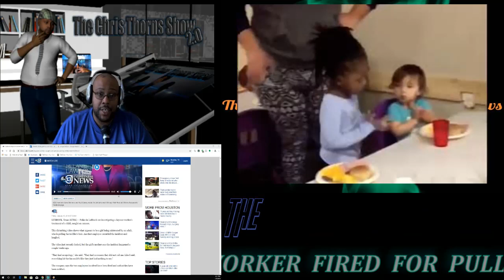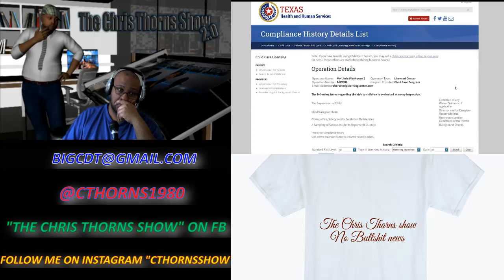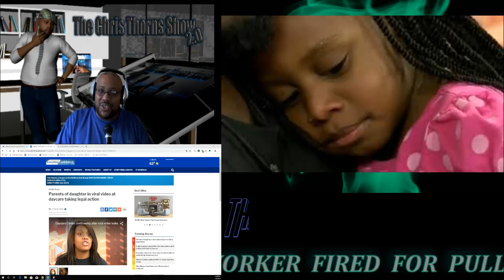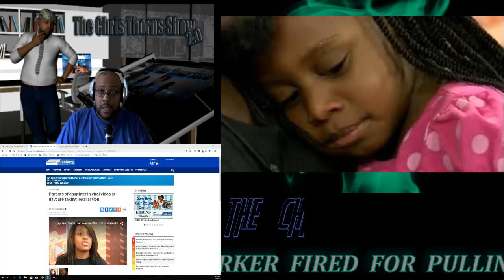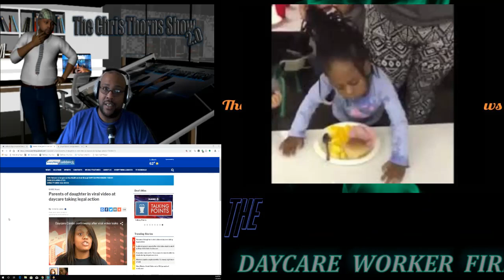TEXAS DAYCARE WORKER FIRED FOR PULLING LIL GIRL HAIR FORCING HER TO EAT